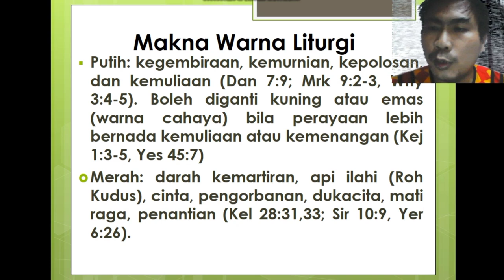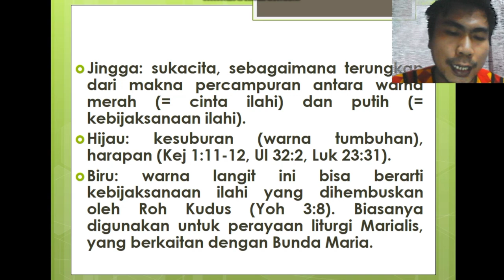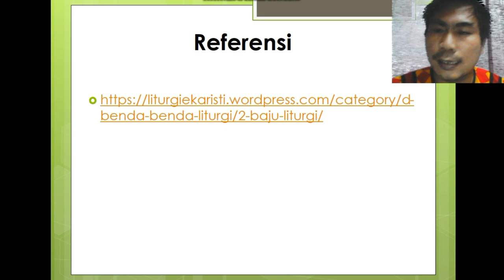Responding to Pdt. Gilbert Lumoindong